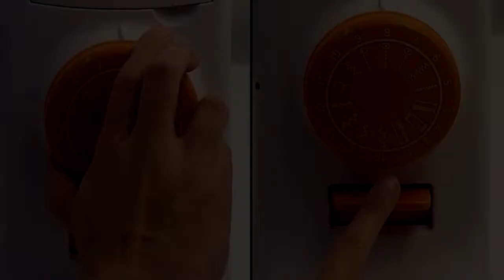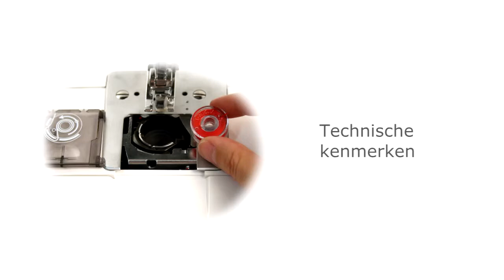ECO15B video (Dutch)